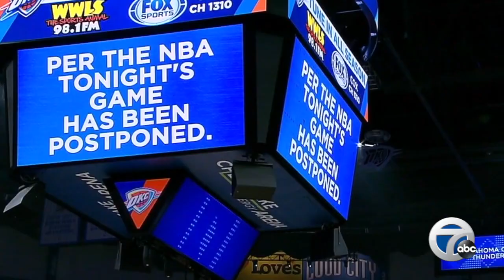Pistons beat writer in self-quarantine after interview with Christian Wood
Pistons beat writer James Edwards III is in self-quarantine after he interviewed Christian Wood. Edwards talked with Brad Galli on the 7 Sports Cave about the coronavirus and its effect on basketball.